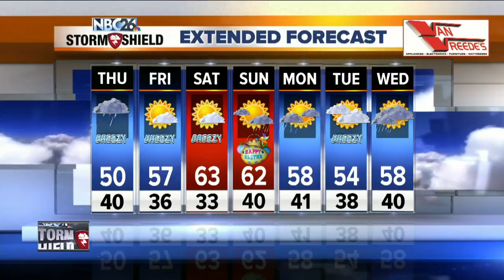NBC26 Latest Headlines | April 18, 7am